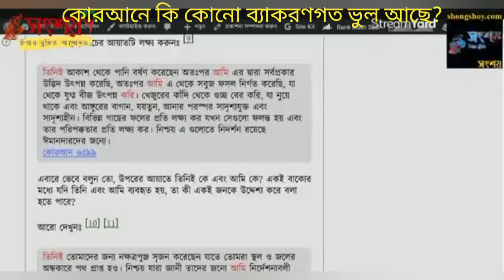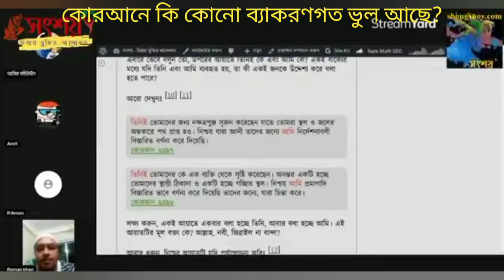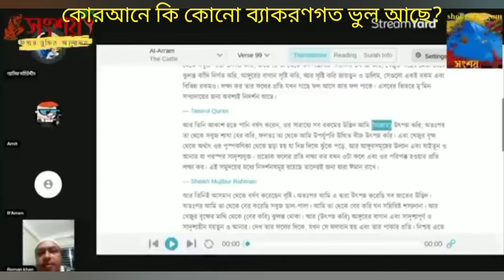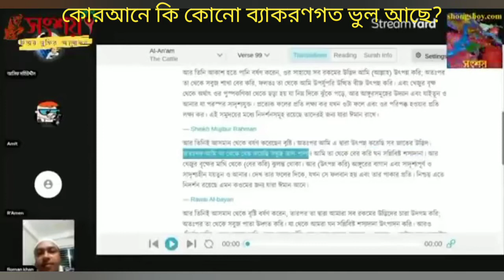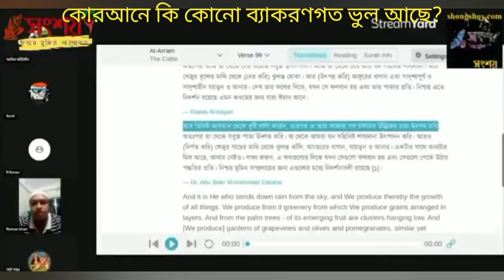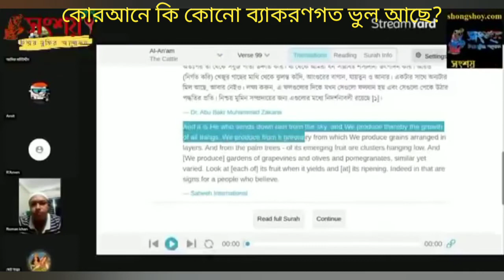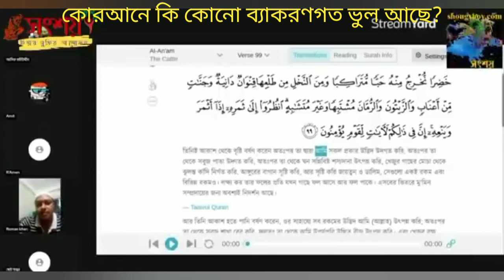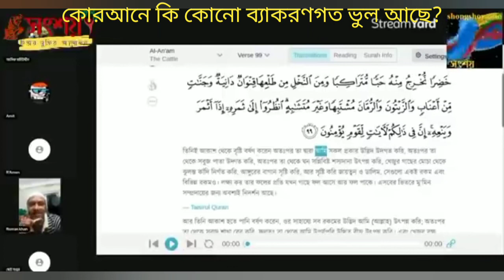কোরআনে কি কোনো ব্যাকরণগত ভুল আছে? Is there grammatical mistakes in Quran?